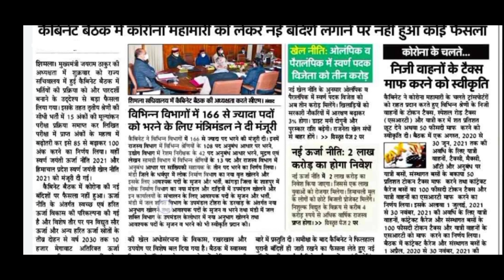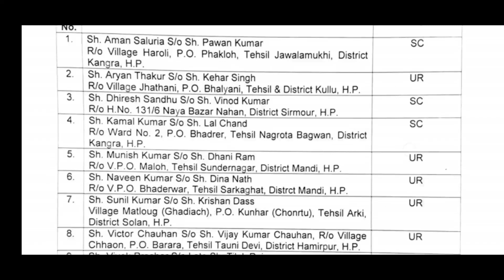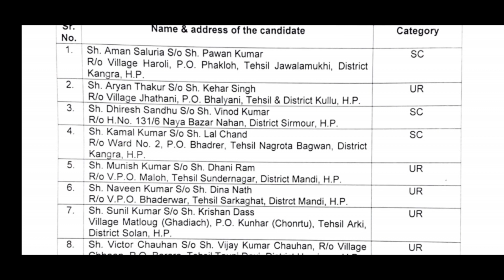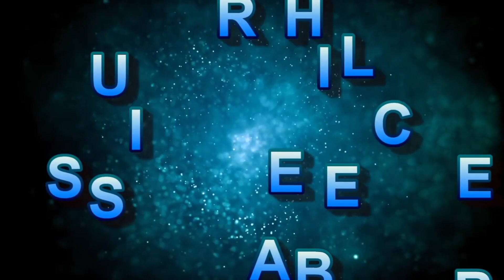हिमाचल प्रदेश में 166 पदों पर होगी भर्तियां।।Dc office Kullu interview।।HP Cabinet Meeting Decision.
Himachal Forever.